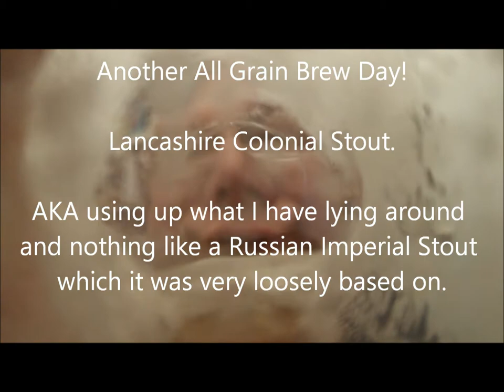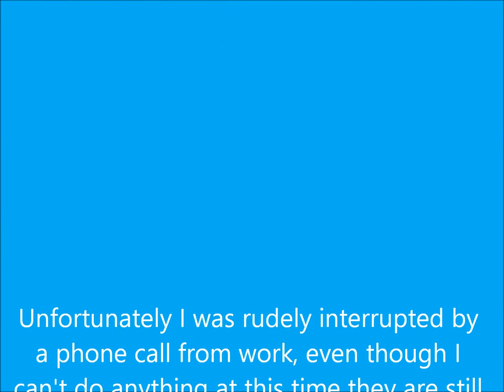Lancashire Colonial Stout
Recipe:

In the tun (90 minutes)
3,200g pale malt
150g chocolate malt
100g amber malt

In the copper (2 hours)
60g Target (start of boil)
62g Styrian hops (last 20 minutes of boil)
½ whirlflock tablet (last 15 minutes of boil)

Method

Mash 10.4 litres @ 66C for 90  minutes (10l @ 81°C strike 0.4l boiling)
Full sparge to 24.5 litres (particularly long sparge, almost 2 hours)

Boil (2 hrs)

2 kettles of boiling water added during the boil.
17l wort after boil and chilling, cold water top up.
final volume 23 litres.

O.G. 1.044 @ 21°C
F.G. 1.008 @ 21°C

4.8%ABV

Fermented far lower than usual, normally the F.G. is around 1.012 so despite looking promising it's back up there in the near giddy juice realms 😕.

All of the ingredients and a lot of the brewing kit was purchased from Leyland homebrew, check them out

It may be a good idea to post a comment on a YouTube video of mine to give me a nudge in the right direction.

Cheers, Schnuz.